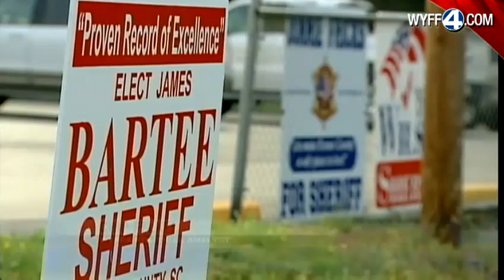Will you vote in the June 12th Primary?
Ballot confusion, summer vacations, and separate presidential primary add up to some lack of interest in June 12th primary.